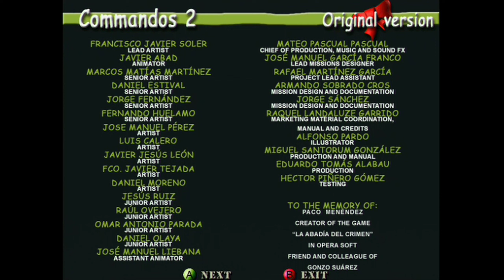Awesome animated Commandos 2 credits! (original Xbox)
Credits for the original Xbox port of Commandos 2. I love the music that plays during the credits on the PC version, but these Xbox credits with their entertaining animations are a lot of fun too. :)

Tech specs stuff:

playing on a v1.6 PAL original Xbox
softmodded with Rocky5's softmod
switched to NTSC and 480p
480p achieved with a third-party (cheap & poorly-shielded) component cable
stock HDD replaced with a 120GB IDE HDD (Seagate ST3120022A)
Commandos 2 game disc ripped & installed to HDD using DVD2Xbox
Commandos 2 480p patched with JCRocky5's Game Loaders script
playing the game directly from the HDD
using stock Xbox S controller

gameplay footage captured using AVerMedia C281 Game Capture HD (old tech, but it mostly gets the job done)
output capture file display dimensions corrected with Handbrake
footage edited, upscaled & encoded with Shotcut
thumbnail made with Windows 10's Paint/Paint 3D apps